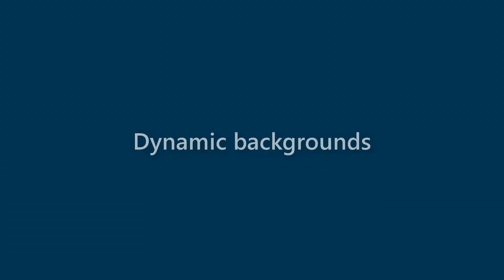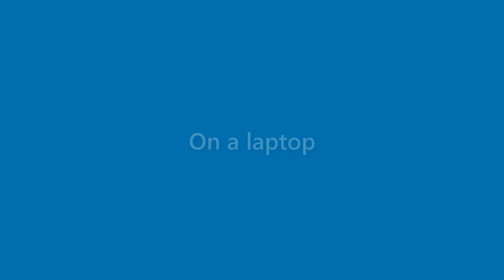Lana Rosales - appearance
Name Look - Lana Rosales - appearance. In this video we present "Lana Rosales" name look and feel in various scenarios.
This video will cover:
How does "Lana Rosales" look as a personal letterhead?
How does "Lana Rosales" look on a business card?
How does "Lana Rosales" look on a computer/laptop screen?
How does "Lana Rosales" look with different background colors?
How does "Lana Rosales" look with various fonts?